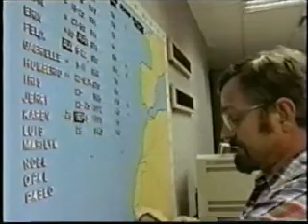Savage Skies, Hurricanes, Part 1, Al Roker Narrating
Hurricane segment of 4 part PBS series on violent weather. This episode takes viewers on chase of Hurricane Luis to the Caribbean islands in 1995.